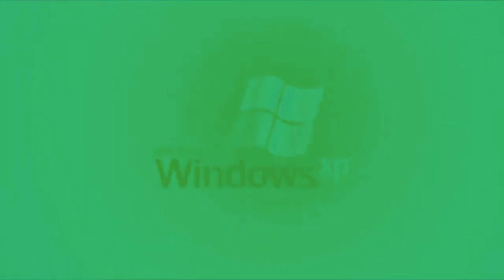(REMAKE) Microsoft Windows XP Shutdown Effects Round 3 vs. Myself (3/19)